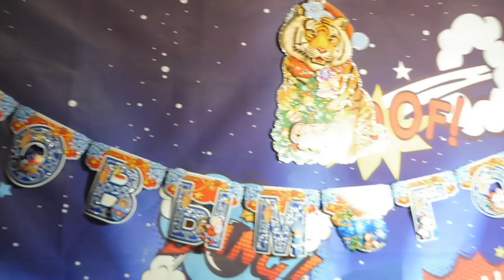Африканский ёжик Василий Сплюшкин